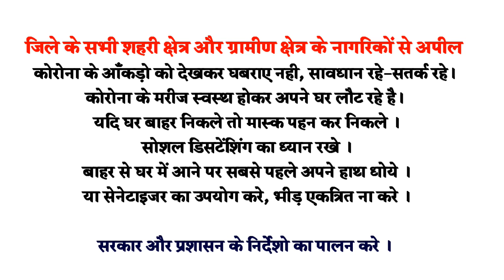पाली जिले में 69 नये कोरोना पॉजिटिव | 201 Corona Positive Cases in Pali, Rajasthan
पाली जिले में 69 नये कोरोना पॉजिटिव
Today 69 Patients Report Positive
total 201 Corona Positive Cases in Pali, Rajasthan.

Corona Positive case in pali city, sojat, bali, sojat, marwar juntion, jojawar, jangiwada, ramdev road
pali.

for any query drop mail -